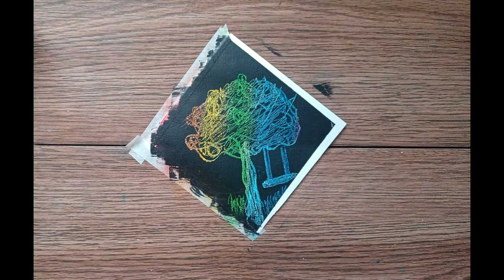Daily Art Challenge #18 | Magical Drawing using Oil Pastels and poster colour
magical drawing  using oil  pastels
magical drawing using poster colour